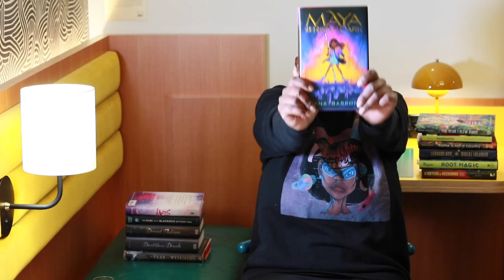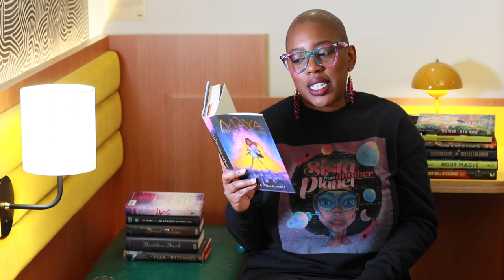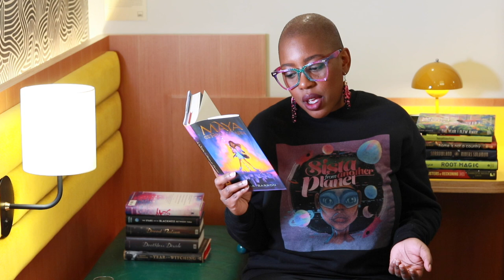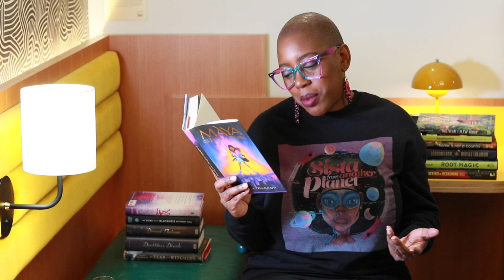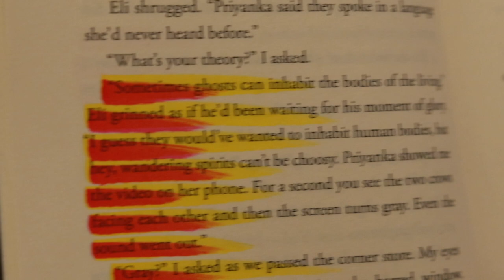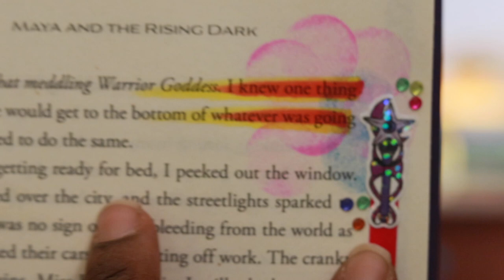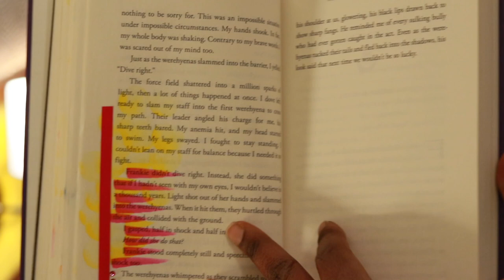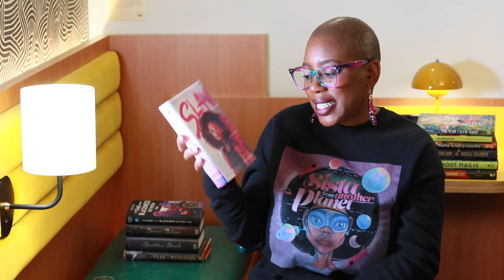Into the dark!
ONYX Pages is here to help you to ReadWithPurpose, by sharing with you my love of Black Science Fiction and Fantasy.

On My Terms: A Vision Board Workshop inspired by Dawn, by Octavia E. Butler

Octavia E. Butler Slow ReadALong

F#BlackBooktube